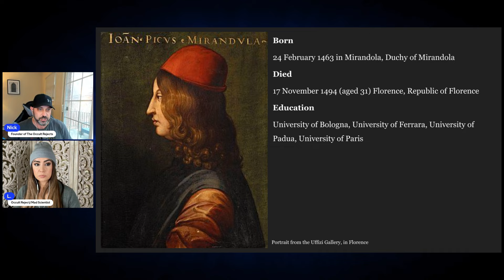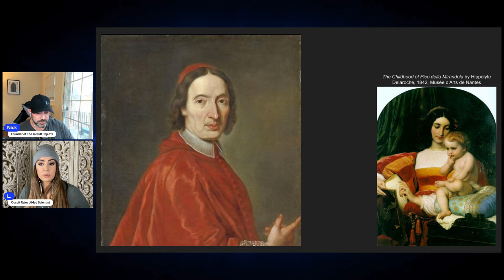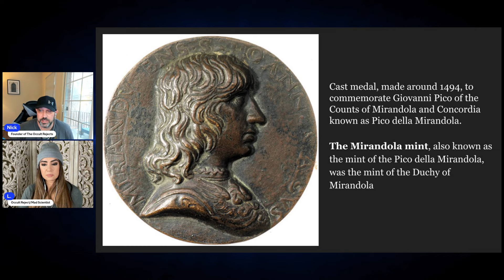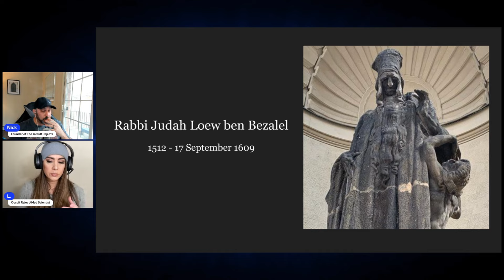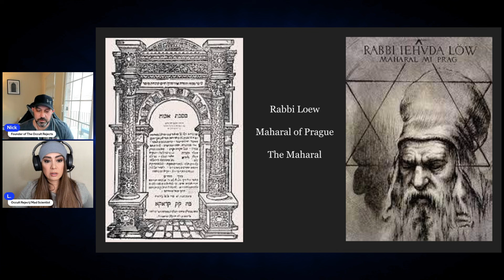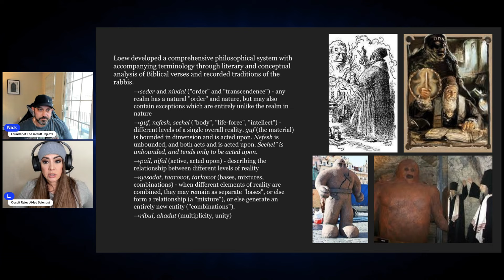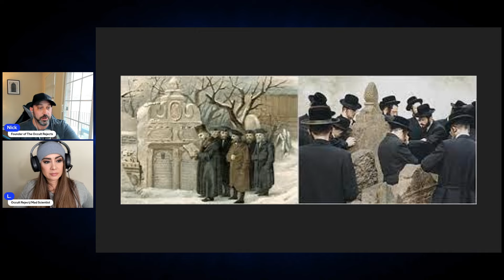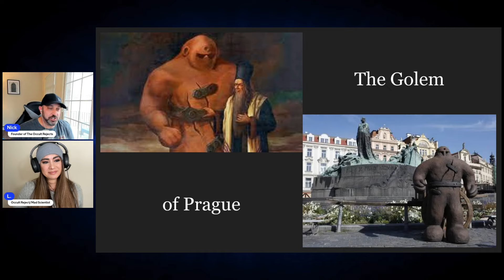Occultists In History Part 2- Giovanni Pico Mirandola & Judah Laew ben Bezalel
Links For The Occult Rejects, NY Patriot Show, and The Spiritual Gangsters